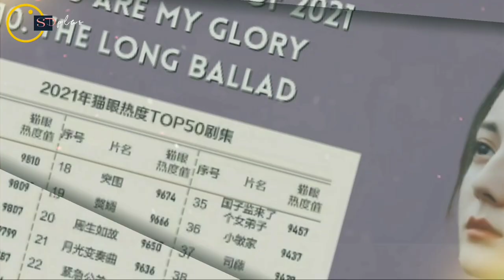HOKI BANGET !! Dengan Yang Yang , Dilraba Dilmurat Borong Penghargaan ❓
berita terbaru artis china